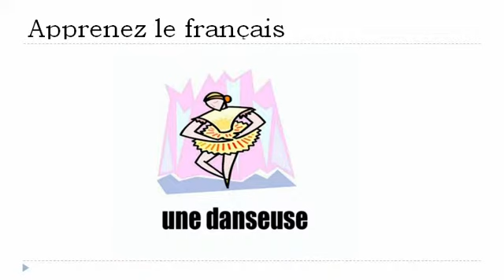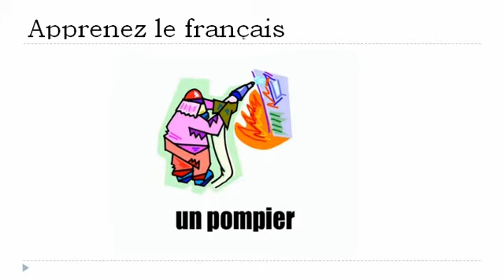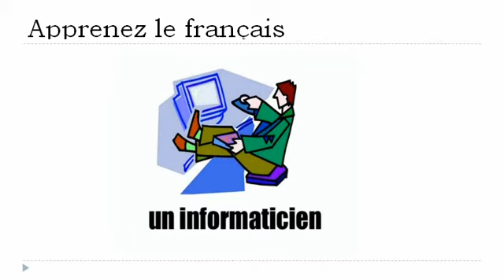урок французского языка = Рабочих мест ипрофессий № 1